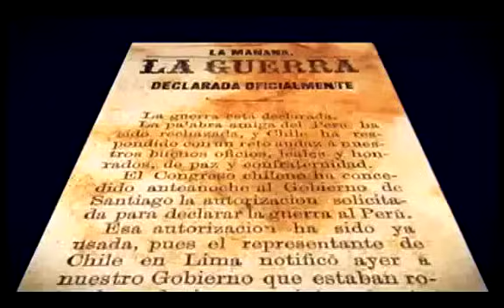SUCEDIÓ EN EL PERÚ - Batalla San Juan Miraflores 1/5